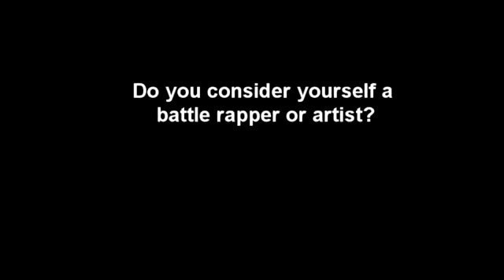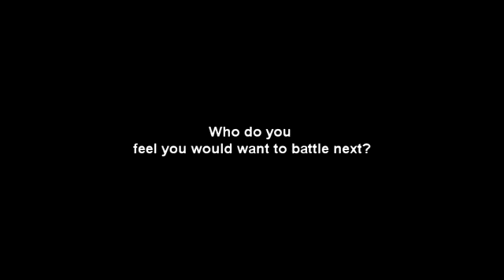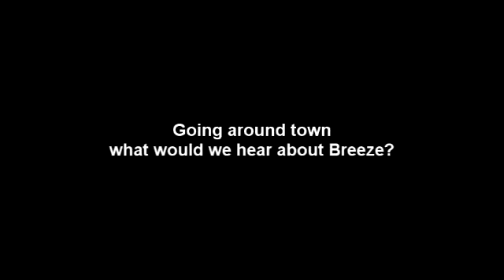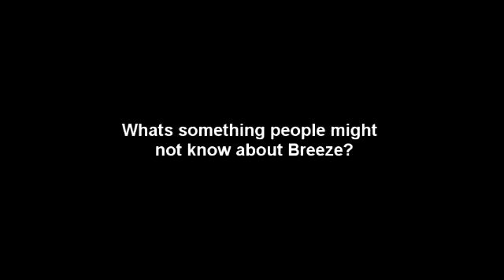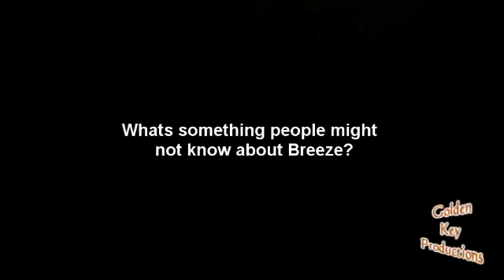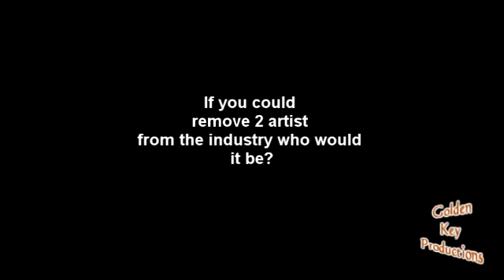Breeze interview! talks about top battle rappers, new mixtape and more!!!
goldenkey on site. interview in norfolk va. upcoming rap artist Breeze speaks his mind on head hunters battles, his career, other artist in the area, and more.